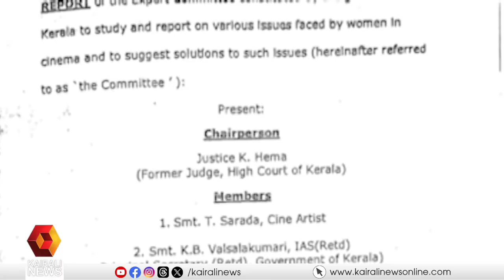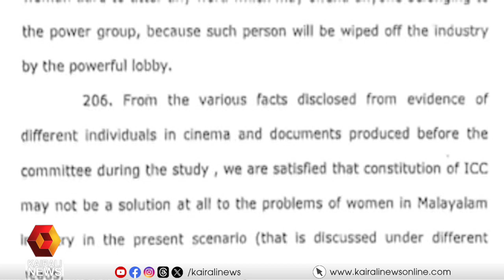ഹേമ കമ്മിറ്റി റിപ്പോർട്ട് ഈ മാസം ഒൻപതിന് ഹൈകോടതിയിൽ സമർപ്പിക്കും | Hema Committee Report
ഹേമ കമ്മിറ്റി റിപ്പോർട്ട് ഈ മാസം ഒൻപതിന് ഹൈകോടതിയിൽ സമർപ്പിക്കും, ഒഴിവാക്കിയ പേജുകൾ ഉൾപ്പെടെ പൂർണ്ണമായ റിപ്പോർട്ടാണ് സമർപ്പിക്കുക
The Hema Committee report will be submitted to the High Court on the 9th of this month